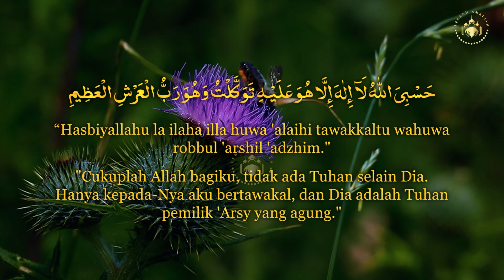Keajaiban Doa Kaya Raya !! Cukup Baca 3 Kali Setelah Subuh, Hajatmu Pasti Terkabul!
Apakah Anda sedang mencari cara untuk melapangkan rezeki dan mencapai segala hajat Anda? Dalam video kali ini, kami akan menyampaikan rahasia keajaiban doa yang bisa membantu Anda meraih kekayaan dan keberkahan hidup. Doa yang luar biasa ini dapat Anda amalkan setiap pagi setelah subuh, hanya dengan membacanya 3 kali dengan penuh keyakinan. InsyaAllah, apa pun hajat dan keinginan Anda akan dikabulkan oleh Allah SWT.